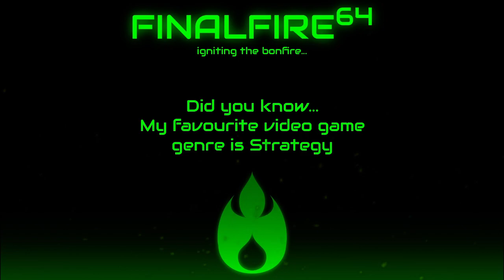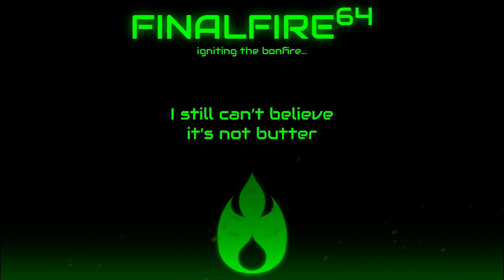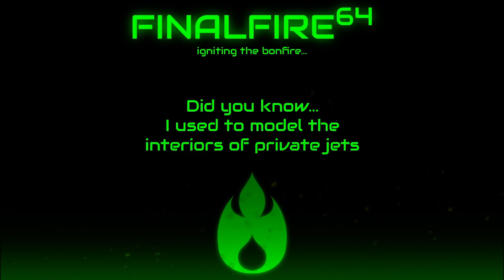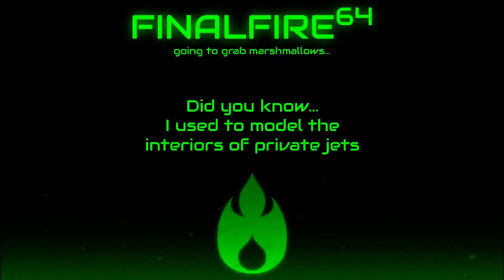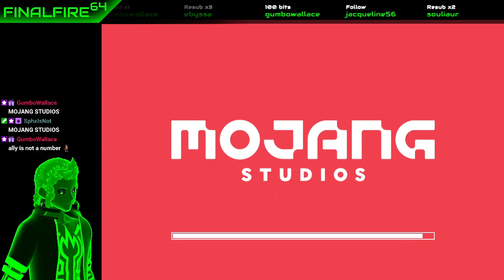Hypixel Bed Wars - Snore Wars: Rekindle of the Sit (w/ AllyInOrbit)